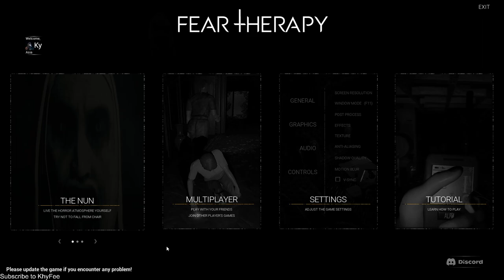RUNNING FOR THE NUN! | Fear Therapy ( Malay )